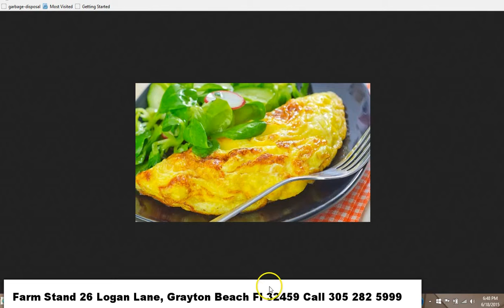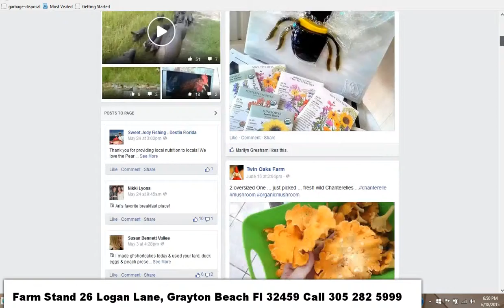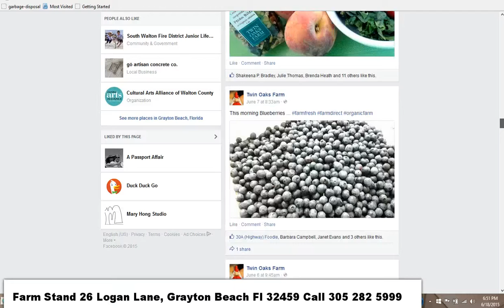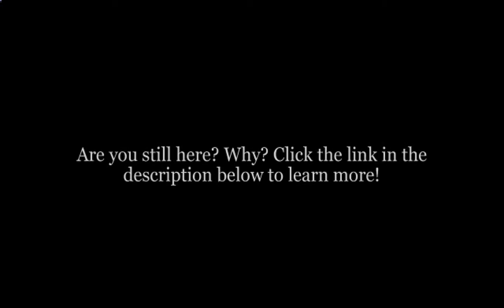Best Eggs on 30a!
Twin Oaks Farms has opened a full-time farm stand at the Shops of Grayton, bringing their organic offerings to town every day of the week, along with a café of prepared foods to take to go.

 “The farm is in Bonifay, it’s such a remote location there’s little reason for people here to drive all that way to visit,” said owner Renee Savary. “We thought it better to bring the farm to the beach.”

Twin Oaks has gained a following on 30A through their presence at the Seaside Farmers Market, and Renee said opening the full-time shop was a natural next step.

The farm “stand,” as it is called, is actually located in one of the modest, wood-floored shops on Logan Lane in Grayton Beach. It’s shelves are lined with dozens of hand-made jellies and preserves from the farm, soap made with egg whites from farm-raised chickens, dozens of organic spices, hot cocoa mix – plenty of perfect gift items. The stand also features fresh produce, eggs, yogurt and meat, all from the Twin Oaks Farm in Bonifay, Florida, and sells milk from Working Cows Dairy, the region’s only organic dairy farm.

At the deli counter, order fresh organic coffee and breakfast items or pick up prepared foods to take to go for lunch or dinner. The menu varies, but on opening night it included Chicken Tangine, Mexican Turkey Mole, a Fritata and homemade chicken broth.